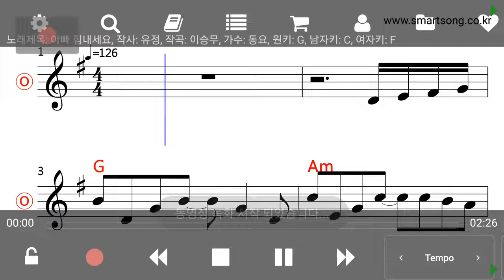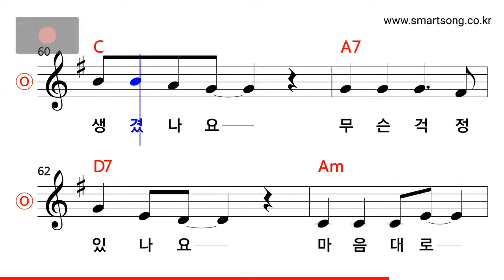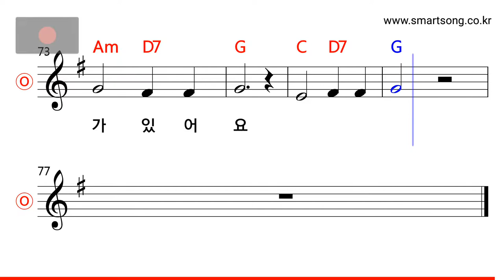동요 - 아빠 힘내세요 MR